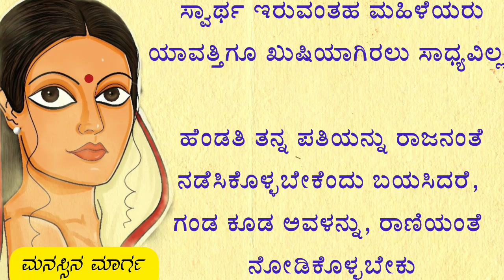ಮೂರ್ಖ ಮಹಿಳೆಯರ ಲಕ್ಷಣಗಳು - useful information in kannada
ಮನೆಯಲ್ಲಿ ಹೀಗಿದ್ದರೆ ಮನೆಯೇ ಸ್ವರ್ಗ useful information in kannada

in this video I have explained qualities of a good women

health advice in kannada
useful information
motivational video
success life kannada
success quotes in kannada
kannada short story
motivational thoughts in kannada
motivational speech in Kannada
kannada useful information
positive quotes in kannada